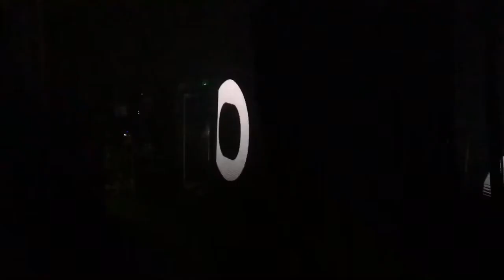Rob Zombie - Meet the Creeper. Glasgow O2 Academy 13th June 2019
Excellent view from the balcony booth.